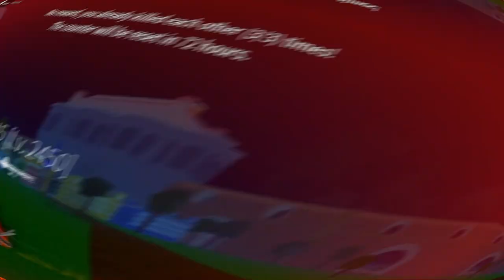DOUGH V2 + CDK + GOD HUMAN (BOUNTY HUNTING) - BLOX FRUITS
In this video,   "DOUGH V2 AND SPIKEY TRIDENT AND GODHUMAN BOUNTY HUNTING!! - on Blox Fruits'' I hope you enjoy this video. :D